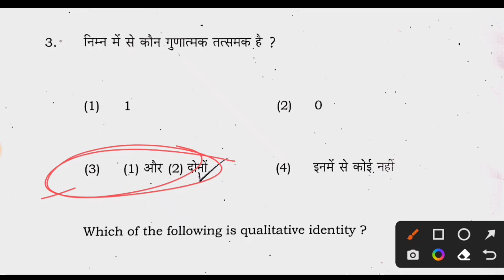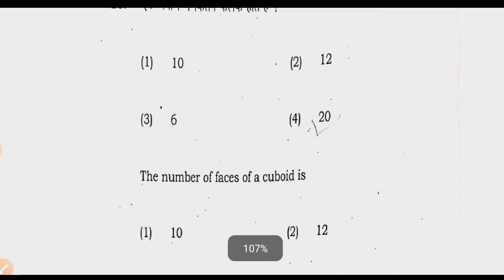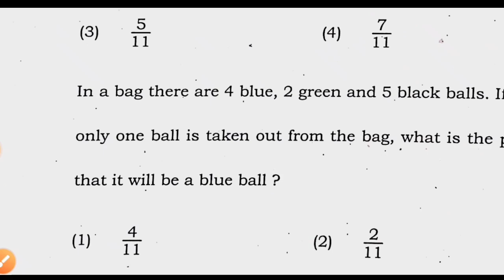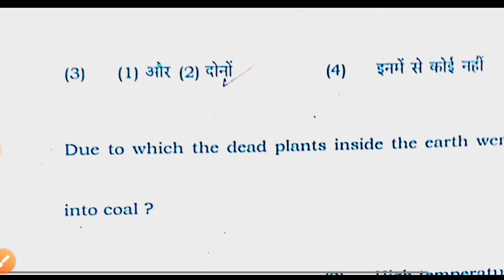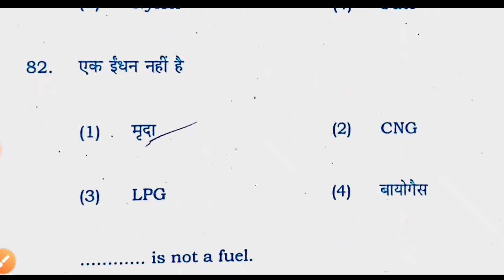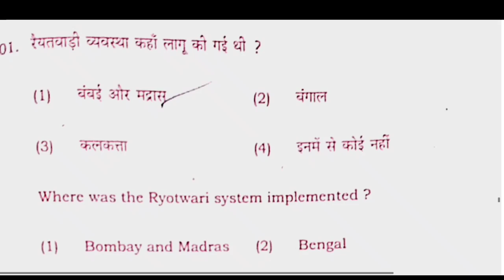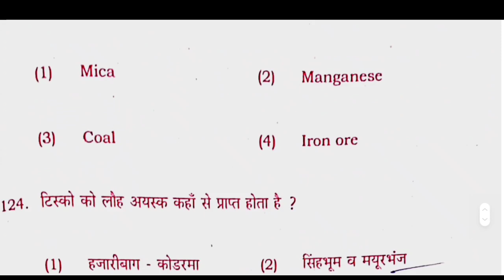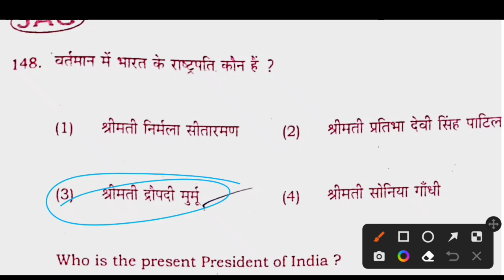Class 8 Answer key 2023 | Class 8 Math Answer Key 2023 | Science Answer key | Social Science Answer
Class 8 social science Answer key 2023 jac board
answer key class 8 social science
Class 8 math Answer Key 2023 jac board
answer key class 8 math